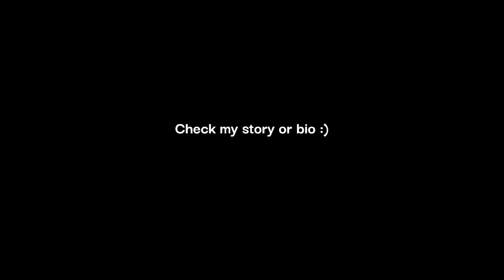The Man Without Words